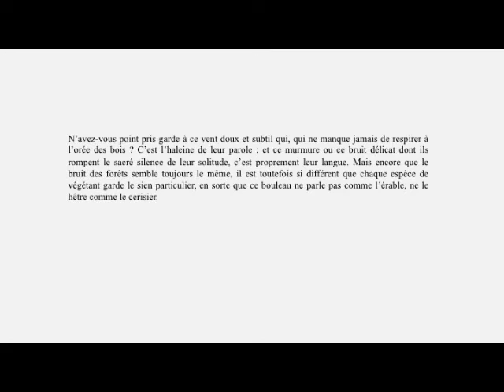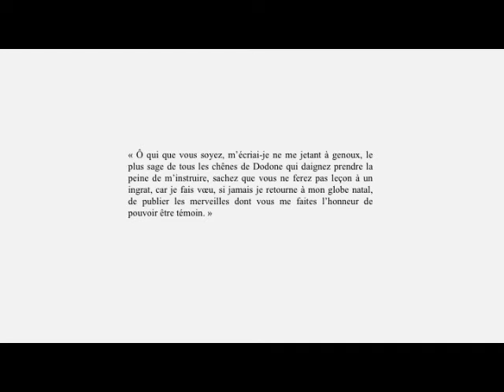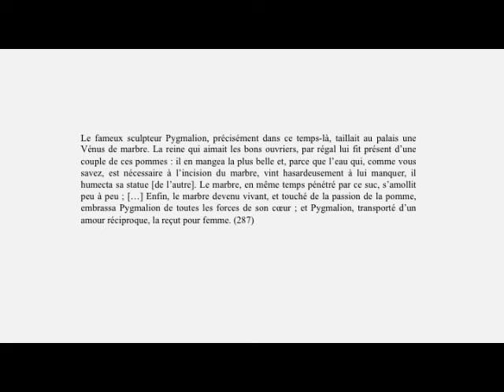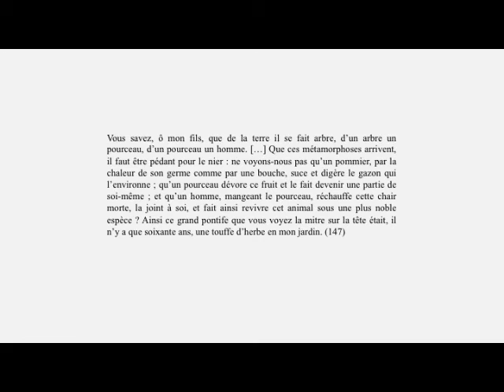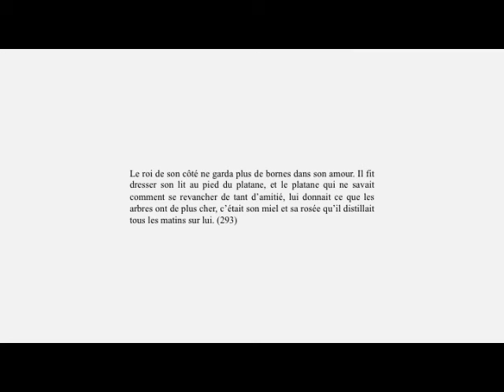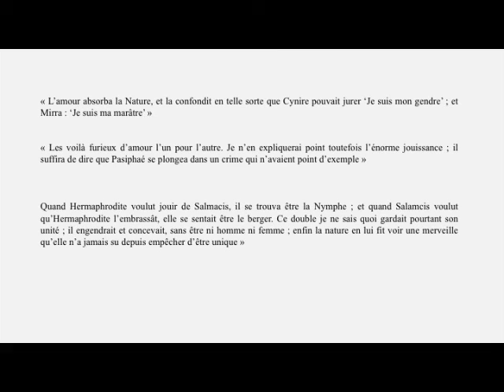Judith Sribnai - Récit et réécriture des mythes chez Cyrano (23 mars 2018)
«Une "voix arborique" publie des "merveilles": récit et réécriture des mythes chez Cyrano»

Cette communication, présentée le 23 mars 2018 par Judith Sribnai dans le cadre du colloque «Ce que la remédia(tisa)tion fait au mythe» (co-organisé par Véronique Cnockaert et Andrea Oberhuber), propose d'explorer la question du mythe et de la remédia(tisa)tion du mythe dans «Les États et empires du Soleil» de Cyrano, récit du voyage imaginaire et fabuleux d'un narrateur personnage dans les provinces du Soleil. Ce texte suit «Les États et empires de la Lune» du même Cyrano qui sont parus quelques années avant, en 1657, alors que le «Soleil» est paru en 1662.

Judith Sribnai est chercheure régulière à FIGURA, le Centre de recherche sur le texte et l’imaginaire. Elle est professeure adjointe au Département des littératures de langue française de l’Université de Montréal. Elle s’intéresse notamment aux représentations de soi dans les récits du XVIIe siècle ainsi qu’aux relations entre fiction et savoir. Elle a publié en 2014 Récit et relation de soi au XVIIe siècle (Classiques Garnier) et Pierre Gassendi.

Conférencière invitée : Judith Sribnai
Capture audio : Observatoire de l'imaginaire contemporain
Montage : Observatoire de l'imaginaire contemporain